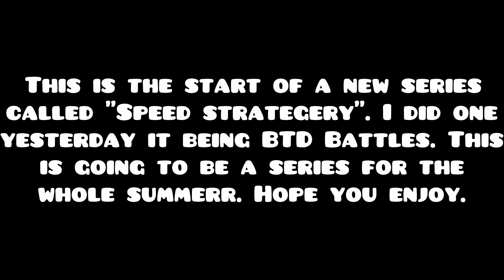Stick Empires | Speed Strategy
Hope you guys like the new series. Can we get 10 likes for this awesome video?